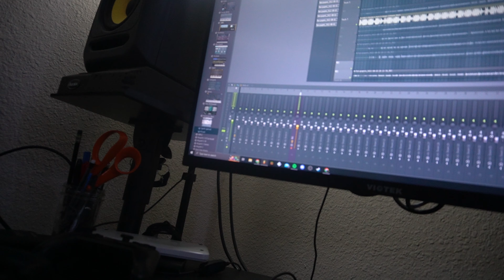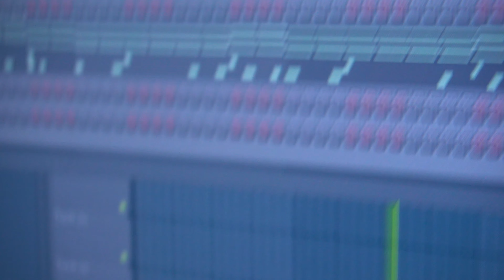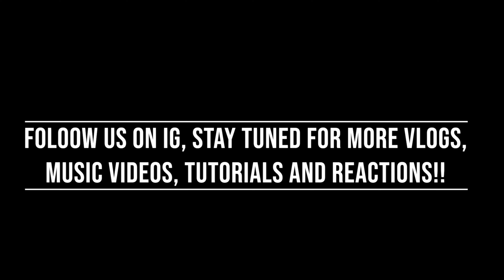GOTTA GO GET IT! + THE HIT LIST 😳 (STUDIO VLOG pt. 3)